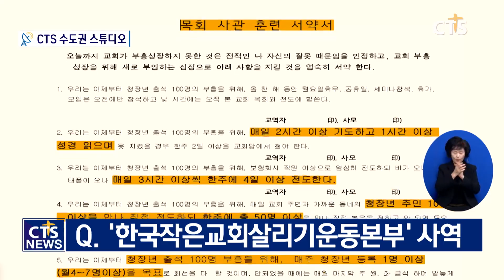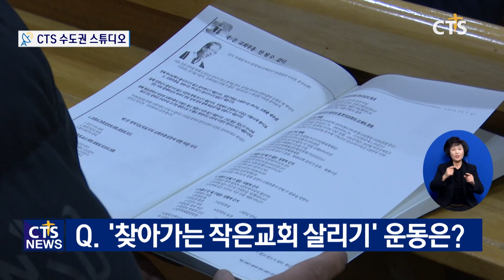한국작은교회살리기운동본부 - 박재열 목사 l CTS뉴스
Q. ‘한국작은교회살리기운동본부’ 사역
Q. ‘작은교회살리기’ 사역 계기와 성과
Q. ‘찾아가는 작은교회 살리기 ’ 운동
Q. 작은교회살리기 위한 당부의 말씀